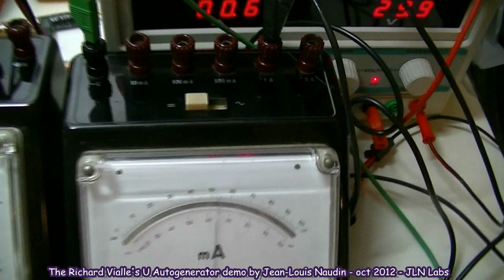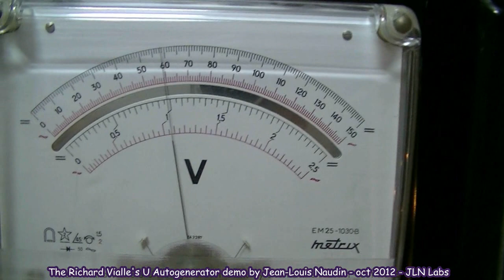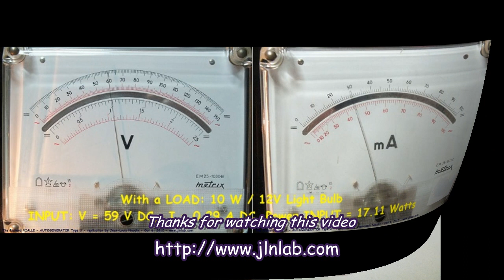Autogénérateur en U v3.1 avec une lampe de 10 W en sortie, chute de - 14.75 W en entrée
Test de l'Autogénérateur en U v3.1 avec une lampe de 10 W comme charge en sortie, chute de puissance de - 14.75 W en entrée...